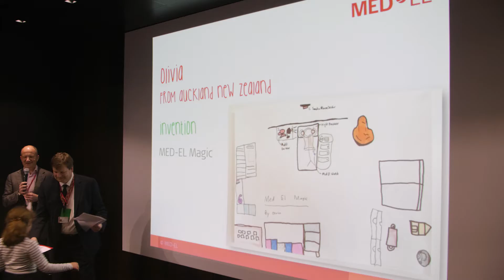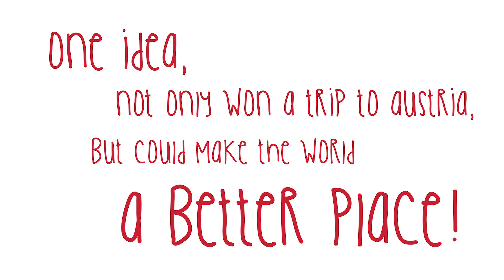Ideas For Ears Olivia